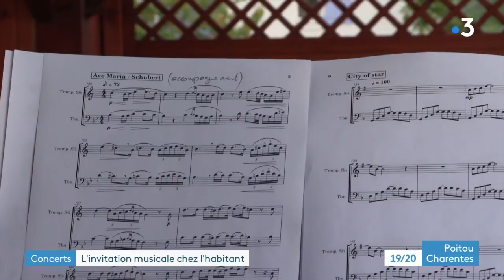Des musiciens de l'orchestre des Champs-Elysées jouent gratuitement chez l'habitant à Poitiers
Quand l'orchestre des Champs-Elysées s'invite chez l'habitant. À l'occasion de la deuxième éditions du festival Nouvelle Odyssée, les musiciens ont décidé de démarrer leur saison d'une de façon originale. Ils s'invitent chez les gens. Le temps d'une soirée. Trois groupes ont tourné hier soir dans dix-huit maisons et appartements de Poitiers et Buxerolles.
Reportage d'Anaëlle Blanchard, Marine Nadal et Christophe Pougeas
Intervenants :
- Jean-Louis Gavatorta, administrateur général de l'orchestre des Champs-Élysées
- Julien Méry, hôte
- Paul Lepicard, trompettiste de l'orchestre des Champs-Elysées